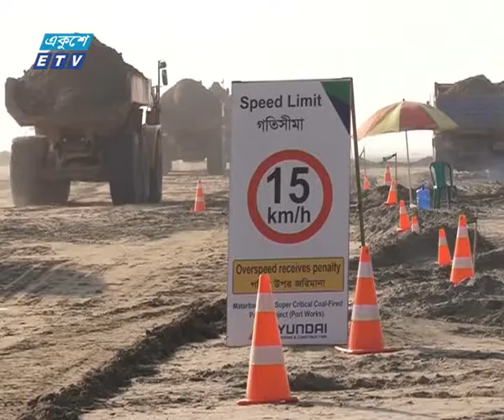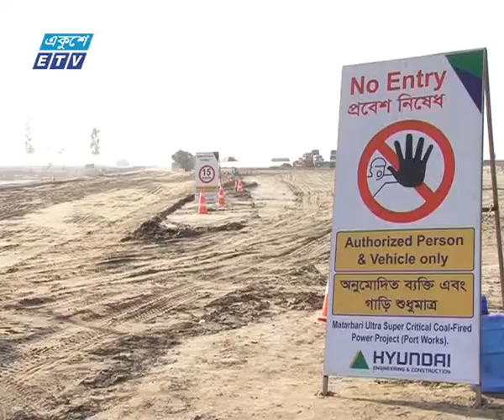মাতারবাড়িতে হচ্ছে ১২শ মেগাওয়াটের নতুন বিদ্যুৎ কেন্দ্র | ETV News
কক্সবাজারের মহেশখালীর মাতারবাড়িতে নির্মান হতে যাচ্ছে ১২শ মেগাওয়াট ক্ষমতার নতুন বিদ্যুৎ কেন্দ্র। বৃহস্পতিবার আনুষ্ঠানিকভাবে প্রকল্পের ভিত্তি স্থাপন করবেন প্রধানমন্ত্রী শেখ হাসিনা। বিদ্যুৎ ও জ্বালানি প্রতিমন্ত্রী জানিয়েছেন, মাতারবাড়িতেই হবে গভীর সমুদ্রবন্দর। আর এ বন্দর ঘিরেই গড়ে উঠছে বিদ্যুৎ কেন্দ্র ও এলএনজি স্টেশন।